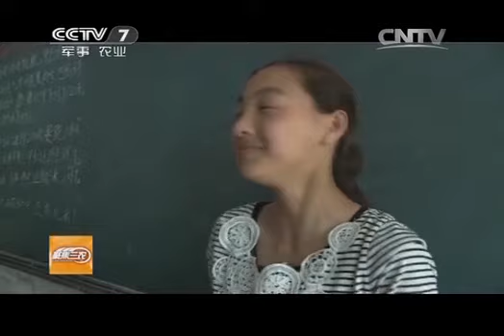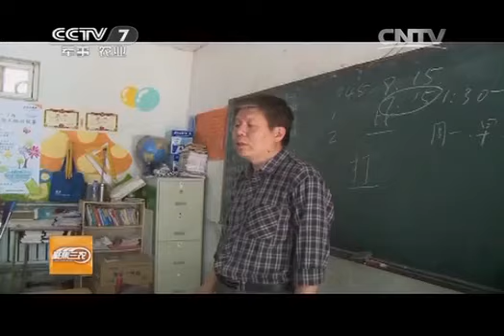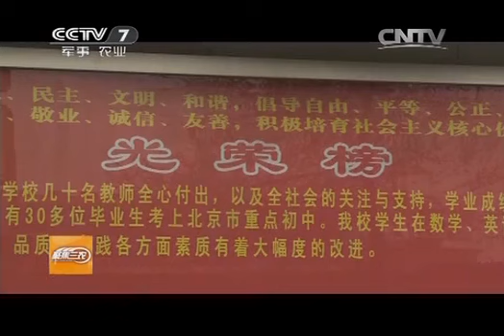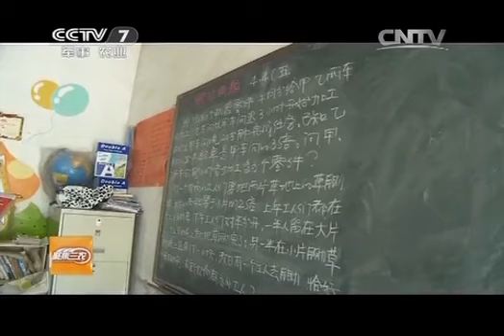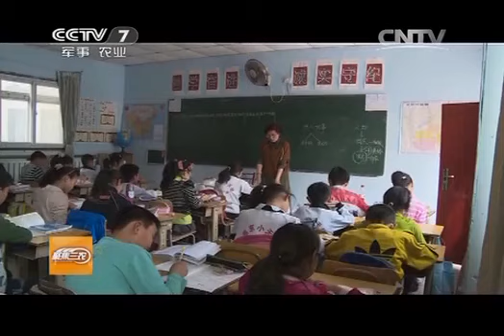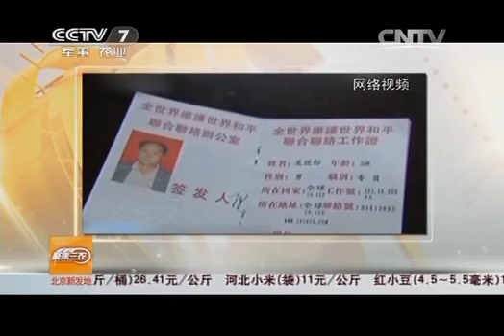20140524 聚焦三农 负重的"小天鹅"（下） 我们的梦想在哪里